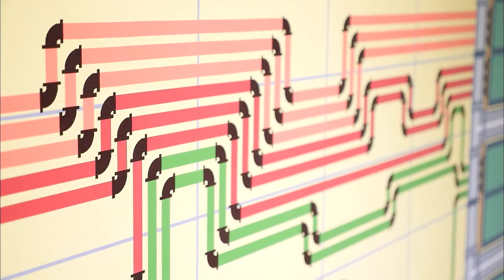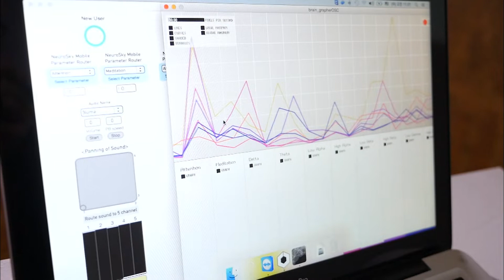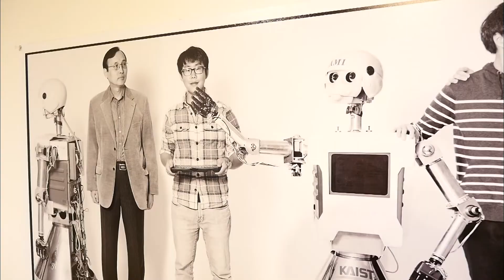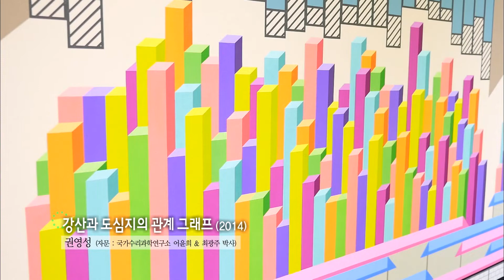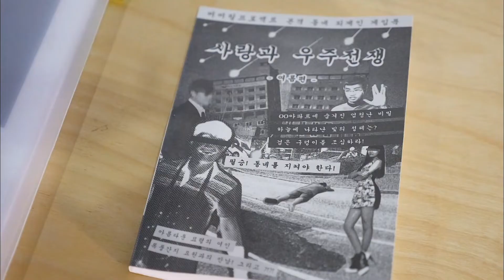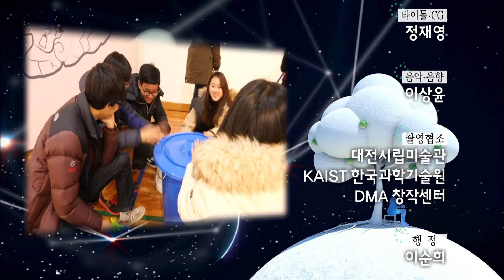뇌, 기억 한 조각의 축제 [뉴턴의 사과나무] / KBS 20141227 방송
2014년 12월 27일 방송분 다시보기
[뉴턴의 사과나무 : 뇌, 기억 한 조각의 축제]